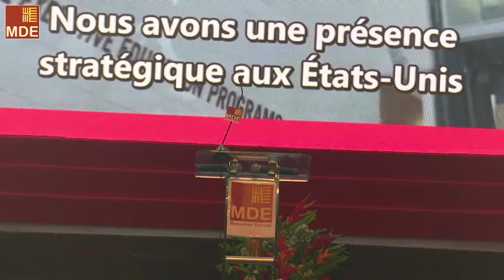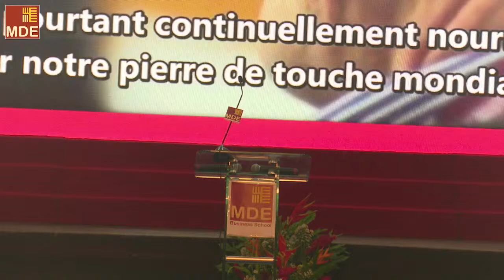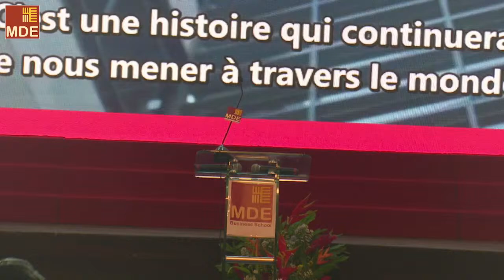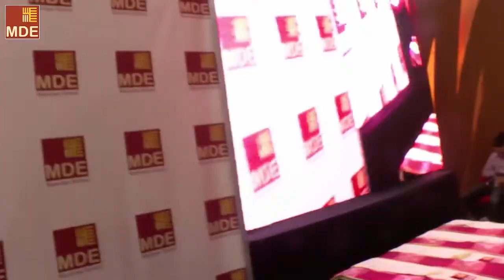CEREMONIE DE GRADUATION AMP 2022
cérémonie de graduation de la promotion 2022 du AMP
de la MDE Buisiness School. .